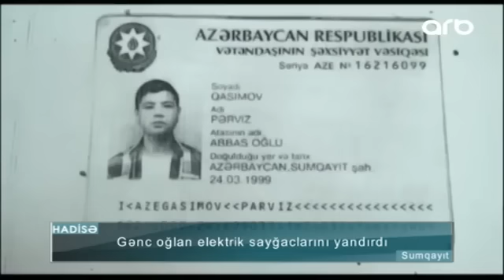Elektrik sayğaclarını yandıran yeniyetmə saxlanılıb - ARB TV